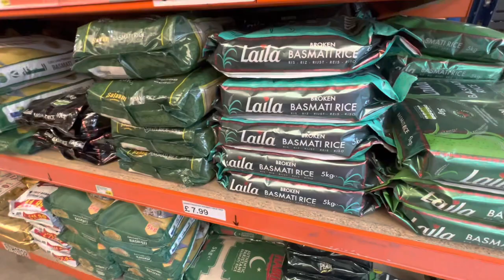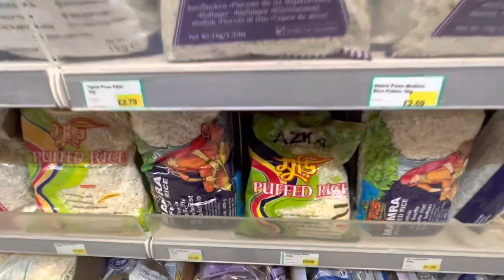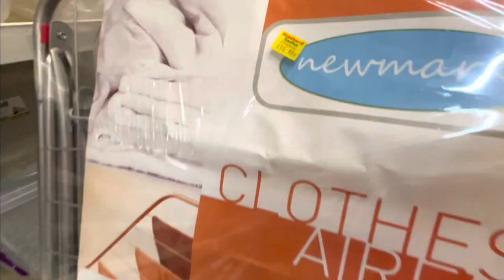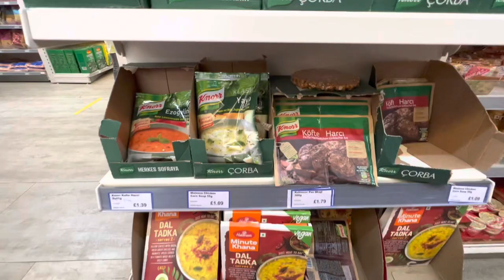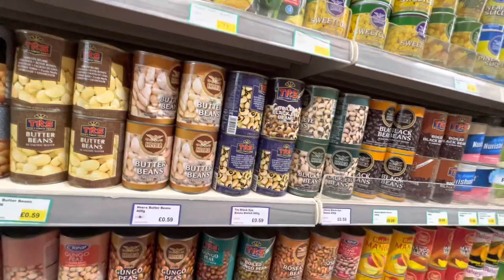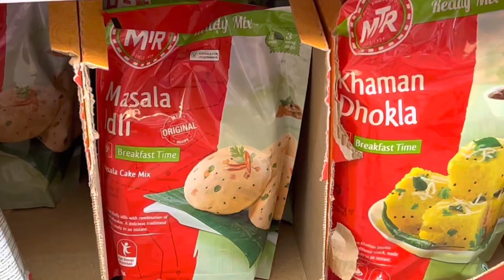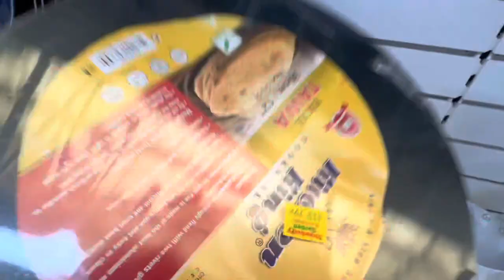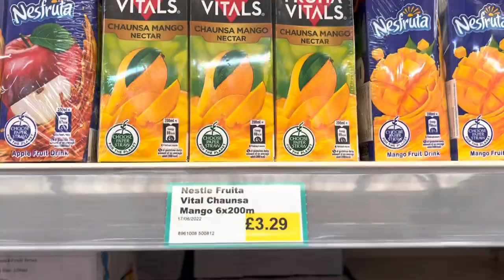Glasgow's Biggest Asian Grocery Store Tour | Strawberry Garden | Students Coming to UK Must Watch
Biggest Pakistani/Indian Grocery Store | Students Don't Need to Carry these Items | Strawberry Garden C&C | Buy Indian Groceries in Glasgow.

Students dont need to bring these items with them in luggage